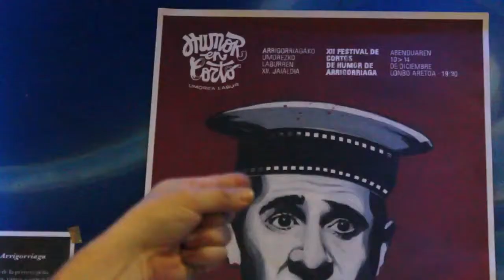Humor corto ( Spot ) 2013.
by  Lambarri Kultur Elkartea / Manuel González Blanco.